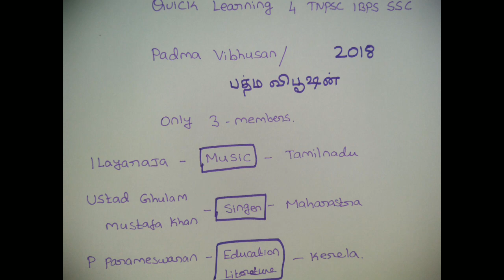Awards - Padma Vibushan | Current Affairs 2018